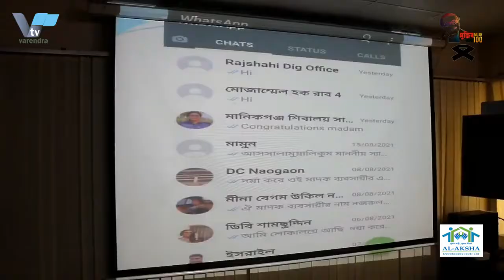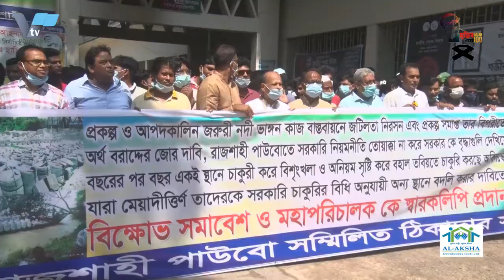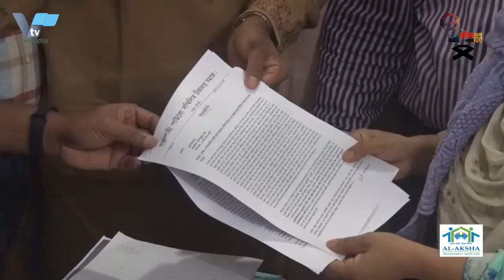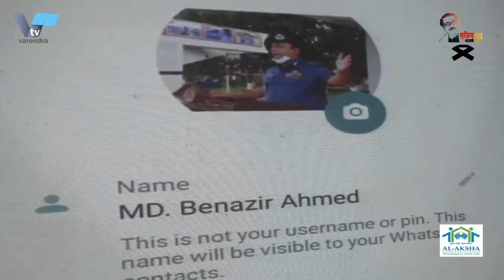২২ আগষ্ট বরেন্দ্র টিভির নিউজ | 22August varendra.tv News 2011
রাজশাহী মেডিকেল কলেজ হাসপাতালে করোনাভাইরাসে আরও ১২ জনের মৃত্যু হয়েছে। করোনা আক্রান্ত হয়ে ৮ জন ও উপসর্গ নিয়ে মারা গেছেন আরও চারজন। রবিবার সকাল ৬টা পর্যন্ত গত ২৪ ঘন্টায় করোনা ইউনিটে এই ১২ জনের মৃত্যু হয় বলে জানিয়েছেন রামেক হাসপাতালের পরিচালক ব্রিগেডিয়ার জেনারেল শামীম ইয়াজদানী।
মারা যাওয়াদের মধ্যে রাজশাহীর পাঁচজন, চাঁপাইনবাবগঞ্জের একজন, নাটোরের দুইজন, নওগাঁর দুইজন ও পাবনার দুইজন। এদের মধ্যে আটজন পুরুষ ও চারজন নারী। যাদের মধ্যে পাঁচজনের বয়স ৬১ বছরের ওপরে। বাকিদের মধ্যে ৫১ থেকে ৬০ বছরের মধ্যে তিনজন, ৪১ থেকে ৫০ বছর বয়সের মধ্যে দুইজন এবং ৩১ থেকে ৪০ বছর বয়সের মধ্যে দুইজন। গত ২৪ ঘণ্টায় করোনা ইউনিটে নতুন রোগি ভর্তি হয়েছেন ১৬ জন। একই সময় সুস্থ্য হয়ে হাসপাতাল ছেড়েছেন ২৩ জন। রোববার সকাল ৬টা পর্যন্ত করোনা ইউনিটে রোগী ভর্তি আছেন ২৪০ জন। এদের মধ্যে আইসিইউতে রয়েছে ১৯ জন। করোনা ইউনিটে চিকিৎসাধীন রোগিদের মধ্যে ১১১ জনের করোনা পজেটিভ রয়েছে। উপসর্গ নিয়ে ভর্তি রয়েছেন ৯৬ জন; যাদের নমুনা সংগ্রহ করে পরীক্ষার ব্যবস্থা করা হয়েছে। এছাড়াও করোনা নেগেটিভ হয়েও পরবর্তী শারীরিক স্বাস্থ্য জটিলাতায় চিকিৎসাধীন ৩৩ জন।
গত ২৪ ঘন্টায় নাটোরে করোনায় ১ জনের মৃত্যু হয়েছে। এসময়ে নতুন করে আক্রান্ত হয়েছেন ১৬ জন। নমুনা পরীক্ষা করা হয়েছে ১০৬ জনের। সংক্রমনের হার ১৫.০৯ শতাংশ। এ নিয়ে জেলায় মোট আক্রান্ত ৭৭৮৫ জন। সুস্থ হয়েছেন ৬৫৯১ জন। হোম কোয়ারেন্টাইনে রয়েছেন ১০৬০ জন। আজ রবিবার সদর হাসপাতালের ৭০ আসনের করোনা ডেডিকেটেড ওয়ার্ডে বর্তমানে ৩৭ জন রোগী ভর্তি রয়েছে।  জেলায় মোট মৃত্যু ১৫৫ জন।

২
নওগাঁয় আইজিপির নাম ও ছবি ব্যবহার কওে প্রতারনা, প্রতারক গ্রেপ্তার
ইন্সপেক্টর জেনারেল অব পুলিশ (আইজিপি)র ছবি ও নাম ব্যবহার করে সোশ্যাল মিডিয়ায় ফেক একাউন্ট খুলে এলাকায় আধিপত্য বিস্তার ও প্রতারণার অভিযোগে আমিরুল ওরফে আমিনুল ইসলাম(২৭) নামে মুদি দোকানী এক যুবককে রোববার ভোররাতে তার বাড়ি থেকে  গ্রেপ্তার করেছে পুলিশ।  আমিনুল ইসলাম নওগাঁ সদর উপজেলার খাগড়া গ্রামের আফসার আলী মন্ডলের ছেলে।
তার বিরুদ্ধে পুলিশ বাদি হয়ে রোববার নওগাঁ সদর মডেল থানায় ডিজিটাল নিরাপত্তা আইনে মামলা করেছেন। পুলিশ তাকে আদালতে পাঠিয়ে জিঞ্জাসাবাদের জন্য ৭ দিনের রিমান্ড আবেদন করেছেন। রবিবার বিকেলে সংবাদ সম্মেলনে পুলিশ সুপার আব্দুল মান্নান এ তথ্য জানিয়েছেন।
তিনি জানান, রাজশাহী রেঞ্জের ডিআইজির সরকারি নম্বরের হোয়াটআপস আইডিতে  মো: বেনজির আহমেদ নামে আইজিপির ছবিযুক্ত ০১৬৪৪০৯৬৬৪৮ নম্বরের আইডি থেকে হাই মেসেজ আসে। প্রক্ষিতে পুলিশ আমিনুল ইসলামকে গ্রেপ্তার করে। জিঞ্জাসাবাদে সে ফেক আইডি খোলার এবং পুলিশের বিভিন্নস্তরের কর্মকর্তাসহ বিভিন্নস্থানে মেসেজ পাঠানোর কথা প্রাথমিকভাবে স্বীকার করেছে। ১০/১২ দিন আগে সে এসব ফেক আইডি খুলেছে।তার হোয়াটসআপ এ আইজিপির নামে ফেক আইডি ছাড়াও ‘আমিনুল খান-ইন্সপেক্টর জেনারেল অব পুলিশ’ ও ‘আমিনুল ইসলাম-ইন্টারন্যাশনাল হিরো’ আরো ২টি ফেসবুক আইডি রয়েছে। সে দাঙ্গাবাজ প্রকৃতির এবং পুলিশের বড় অফিসারদের সাথে যোগাযোগের স্কীনশট দেখিয়ে সে  সাধারণ সহজ সরল লোকজনকে প্রতারণা ও এলাকায় প্রাধান্য বিস্তারের চেষ্টা করতো বলেও জানান পুলিশ সুপার আব্দুল মান্নান।

নোয়াখালীতে ২১শে আগস্ট গ্রেনেড হামলায় নিহতের স্মরণে দোয়া ও আলোচনা সভা
২১শে আগস্ট গ্রেনেড হামলায় নিহতের স্মরণে বেগমগঞ্জে উপজেলা আওয়ামীলীগের আয়োজনে আলোচনা সভা ও দোয়া অনুষ্ঠিত হয়েছে। অনুষ্ঠানে প্রধান অতিথি হিসেবে উপস্থিত ছিলেন বেগমগঞ্জ উপজেলা আওয়ামীলীগের সাধারণ সম্পাদক ও নোয়াখালী-৩ আসনের এমপি আলহাজ্ব মামুনুর রশিদ কিরণ।
চৌমুহনী পৌর অডিটরিয়ামে অনুষ্ঠিত সভায় বেগমগঞ্জ উপজেলা আ’লীগের সহ-সভাপতি এডঃ শরীফুল ইসলাম’র সভাপতিত্বে ও যুগ্ম-সাধারণ সম্পাদক এডঃ আক্তারুজ্জামান আনচারী’র পরিচালনায় বিশেষ অতিথির বক্তব্য রাখেন চৌমুহনী পৌরসভার মেয়র বীরমুক্তিযোদ্ধা আলহাজ্ব খালেদ সাইফুল্যাহ, জেলা আ’লীগের উপদেষ্টা বীর মুক্তিযোদ্ধা তপর মজুমদার, সদস্য বিনয় কিশোর রায়, জেলা পরিষদের সদস্য জি.এস মোশারফ,সহ নেতৃবৃন্দ।
৬. জরুরী কাজ বাস্তবায়নে জটিলতা নিরসন এবং বকেয়া অর্থ বরাদ্ধের দাবিতে বিক্ষেভ মিছিল ও সমাবেশ করেছে রাজশাহী পানি উন্নয়ন বোর্ড সম্মিলিত ঠিকাদার সমাজ
প্রকল্প ও আপদকালীন জরুরী কাজ বাস্তবায়নে জটিলতা নিরসন এবং বাস্তবায়িত প্রকল্পের বকেয়া অর্থ বরাদ্ধের দাবিতে বিক্ষেভ দিছিল ও সমাবেশ করেছে রাজশাহী পানি উন্নয়ন বোর্ড সম্মিলিত ঠিকাদার সমাজ। রবিবার সকালে রাজশাহী পাউবো অফিসের সামনে এ কর্মসূচি পালন করা হয়। পরে পাউবো মহাপরিচালক বরাবর স্মারকলিপিও প্রদান করা হয়।
স্মারকলিপির অনুলিপি সংশ্লিষ্ট প্রতিমন্ত্রী, উপমন্ত্রী, স্থানীয় সংসদ সদস্য, রাসিক মেয়র ছাড়াও সংশ্লিষ্ট বিভিন্ন দফতরে পাঠানো হয়। বিক্ষোভ সমাবেশে সভাপতিত্ব করেন পাউবো ঠিকাদার সমিতির সভাপতি মাহফুজুল আলম লোটন। এ সময় বক্তব্য রাখেন, পাউবো ঠিকাদার সমিতির সাধারণ সম্পাদক ডাবলু সরকার, রাজশাহী চেম্বারের সাবেক পরিচালক জামাত খান, প্রকৌশলী খাজা তারেক, হিন্দু বৌদ্ধ খ্রীষ্টান ঐক্যের ট্রাস্টি তপন কুমার সেন, বীর মুক্তিযোদ্ধা বজলার রহমানসহ অন্যান্যরা। তারা বলেন, ঝুঁকি নিয়ে কাজ করলও প্রকল্পিত কাজের বিপরীতে সময়মত টাকা পাওয়া যায় না। ফলে নিদারুন ভোগান্তিতে পড়তে হয় তাদের। এ অবস্থায় ঠিকাদারদের রক্ষায় অবিলম্বে প্রকল্প ও আপদকালীন জরুরি কাজ বাস্তবায়নে জটিলতা নিরসন এবং বাস্তবায়িত প্রকল্পের বকেয়া অর্থ বরাদ্ধের দাবি জানান তারা। কাজের বিপরীতে অর্থ প্রাপ্তিতে ঠিকাদারদের হয়রানী বন্দের দাবি জানানো হয়।